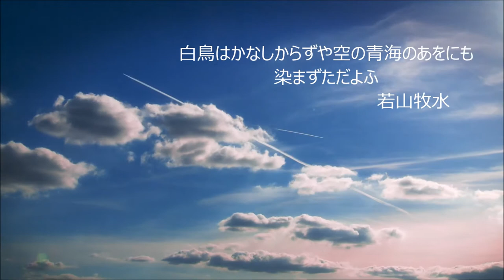White Bird (feat. Kim Pearce) by AudiO.C.D.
(Lyrics adapted from a Tanka by Wakayama Bokusui)